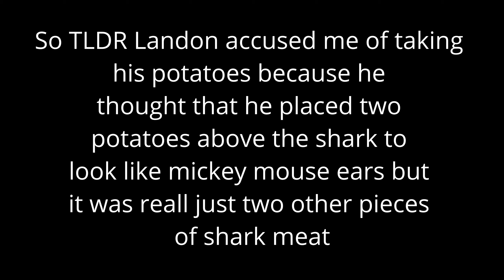I DIED | EP. 18 | Raft Game Play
I died in Raft while fighting the shark. I had had enough of it. I had to do something. I had to kill it. Instead of me killing the shark, the shark killed me. So it didn't exactly go as planned.